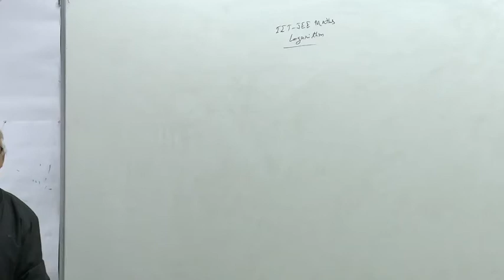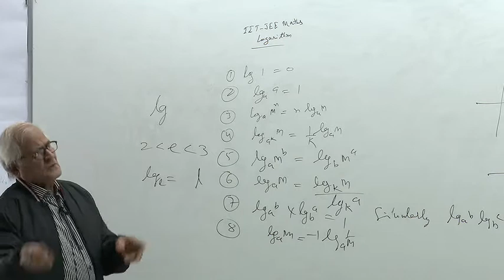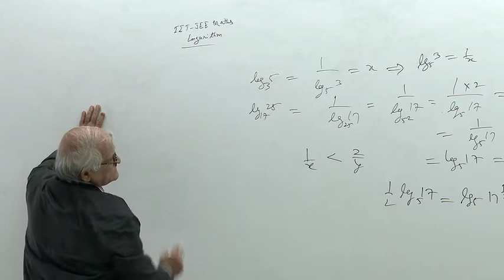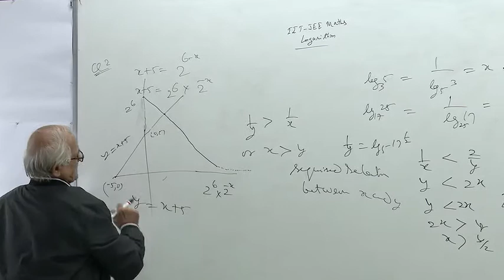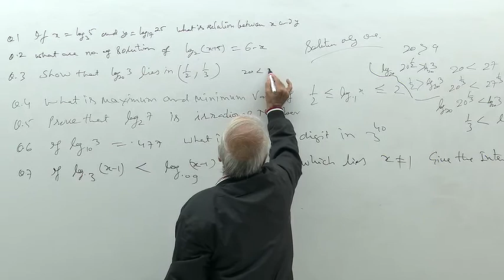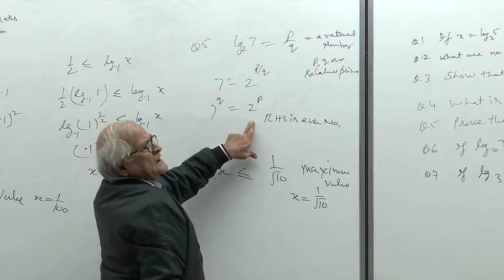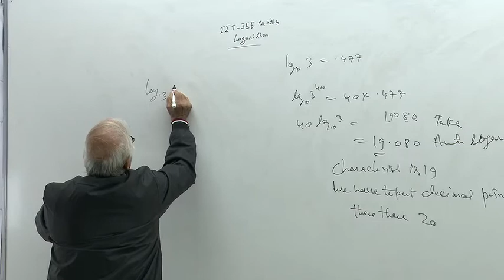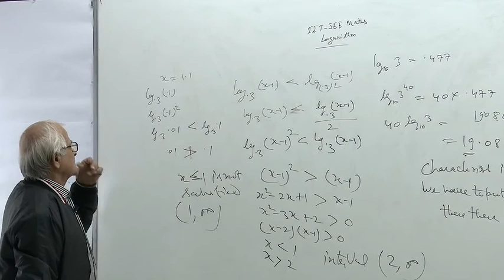Logarithm for IIT JEE Students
Video Lectures by K L Daswani Sir